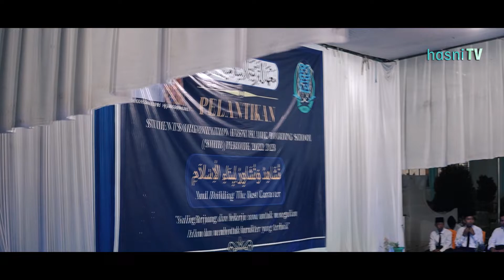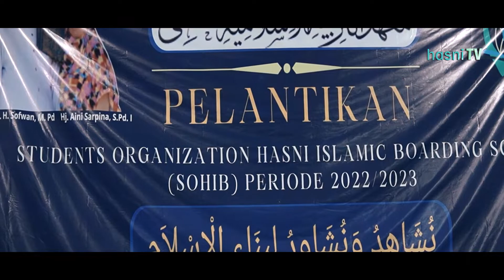PELANTIKAN STUDENT ORGANIZATION HASNI ISLAMIC BOARDING SCHOOL (SOHIBS) 2022